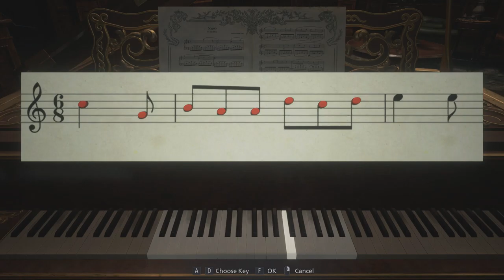Resident Evil Village - Piano Puzzle Solution - Castle Dimitrescu.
Puzzle Solution for Every Games.

Pc Configuration:
Case : Thermaltake Versa H22.
Motherboard: ASRock Z97 Anniversary
Video Card : Nvidia GeForce GTX 1660 TI OC 6 GB.
Memory Ram: HyperX Fury 4x4 gb DDr3 1600 Mhz.
Processor: Intel Intel® Core™ i7-4770K Processor
HDD: WDC - 2TB.